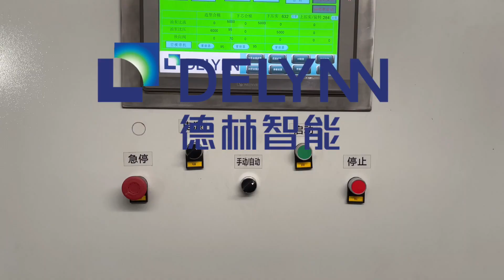Automatic Dual-Station Sand Uploading Molding Machine 全自动下箱双工位造型机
Molding machine for sand